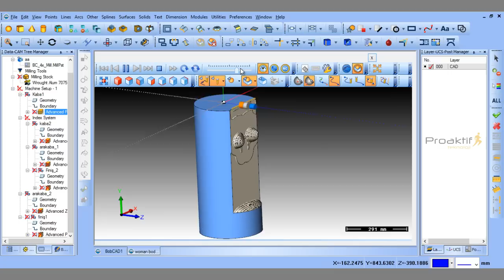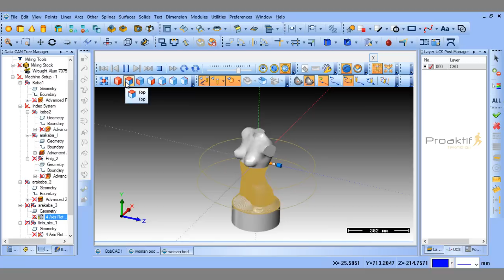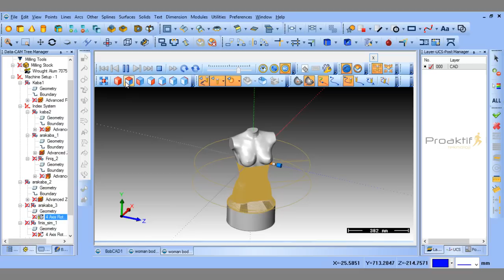BobCAM 4 Eksen Arayüz ve Canlı İşleme